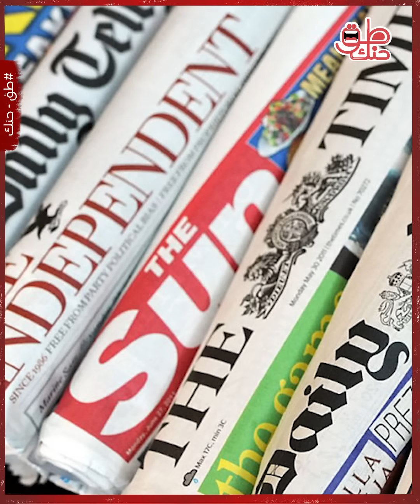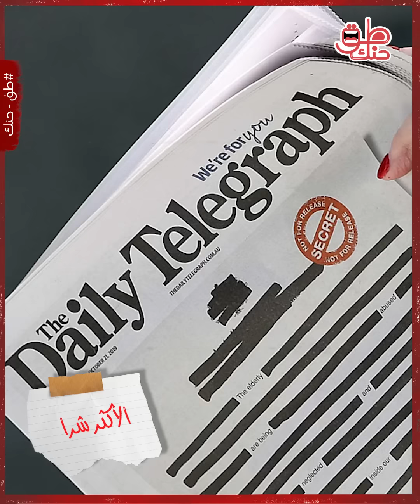من هي بثينة شعبان المترجمة الخاصة بحافظ الأسد ولسان النظام؟ ولماذا وصفتها الصحف الغربية بالأكثر شرا؟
من التعليم الأكاديمي إلى العمل في أروقة القصر الرئاسي ومن مجاهل الفقر إلى الواجهة السياسية..عرفت بلسان الأسد ووصفتها الصحف الغربية بأنها الأكثر شرا, فمن هي بثينة شعبان وما قصتها؟